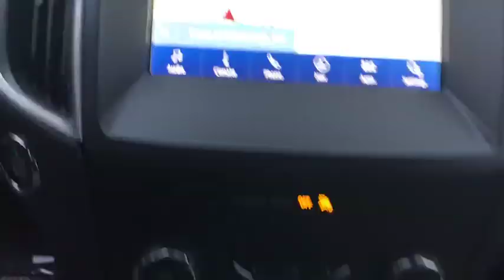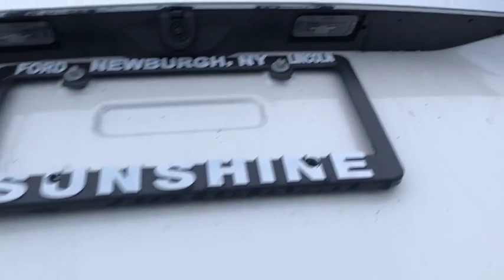2020 Ford Edge Newburgh, New Windsor, Middletown, Marlboro, Beacon, NY 5119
Star White Metallic Tri-Coat New 2020 Ford Edge available in Newburgh, New York at Sunshine Ford. Servicing the New Windsor, Middletown, Marlboro, Beacon, NY area.

Sunshine Ford
40 Route 17K

Heated Seats, Alloy Wheels, Turbo, All Wheel Drive, Premium Sound System, Back-Up Camera. SEL trim. FUEL EFFICIENT 28 MPG Hwy/21 MPG City! Warranty 5 yrs/60k Miles - Drivetrain Warranty;KEY FEATURES INCLUDEAll Wheel Drive, Heated Driver Seat, Back-Up Camera, Turbocharged, Premium Sound SystemVISIT US TODAYWe aim to foster life-long relationships with our customers as members of our family by providing quality service, exceptional value and peace of mind.Fuel economy calculations based on original manufacturer data for trim engine configuration. Please confirm the accuracy of the included equipment by calling us prior to purchase.
ENGINE: TWIN-SCROLL 2.0L ECOBOOST  -inc: auto start-stop technology (STD),Turbocharged,All Wheel Drive,Power Steering,ABS,4-Wheel Disc Brakes,Brake Assist,Brake Actuated Limited Slip Differential,Aluminum Wheels,Tires - Front All-Season,Tires - Rear All-Season,Temporary Spare Tire,Heated Mirrors,Power Mirror(s),Integrated Turn Signal Mirrors,Rear Defrost,Privacy Glass,Intermittent Wipers,Variable Speed Intermittent Wipers,Rain Sensing Wipers,Rear Spoiler,Power Door Locks,Daytime Running Lights,Automatic Headlights,Fog Lamps,Daytime Running Lights,AM/FM Stereo,Satellite Radio,MP3 Player,Auxiliary Audio Input,Requires Subscription,Steering Wheel Audio Controls,Premium Sound System,Satellite Radio,Requires Subscription,MP3 Player,Telematics,Auxiliary Audio Input,WiFi Hotspot,Smart Device Integration,Requires Subscription,Bluetooth Connection,Pass-Through Rear Seat,Rear Bench Seat,Adjustable Steering Wheel,Trip Computer,Power Windows,Leather Steering Wheel,Keyless Entry,Power Door Locks,Keyless Start,Keyless Entry,Power Door Locks,Remote Engine Start,WiFi Hotspot,Cruise Control,Climate Control,Multi-Zone A/C,A/C,Power Driver Seat,Power Passenger Seat,Bucket Seats,Heated Front Seat(s),Driver Adjustable Lumbar,Premium Synthetic Seats,Driver Vanity Mirror,Passenger Vanity Mirror,Driver Illuminated Vanity Mirror,Passenger Illuminated Visor Mirror,Auto-Dimming Rearview Mirror,Floor Mats,Keyless Start,Power Windows,Power Door Locks,Trip Computer,Engine Immobilizer,Traction Control,Stability Control,Traction Control,Front Side Air Bag,Rear Parking Aid,Blind Spot Monitor,Cross-Traffic Alert,Lane Departure Warning,Lane Keeping Assist,Lane Departure Warning,Tire Pressure Monitor,Driver Air Bag,Passenger Air Bag,Front Head Air Bag,Rear Head Air Bag,Passenger Air Bag Sensor,Knee Air Bag,Driver Restriction Features,Child Safety Locks,Back-Up Camera